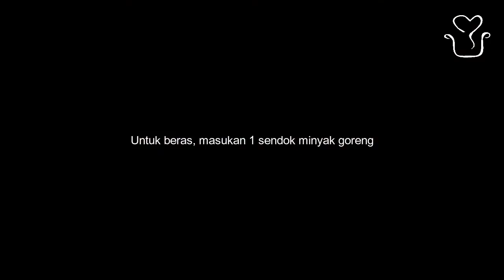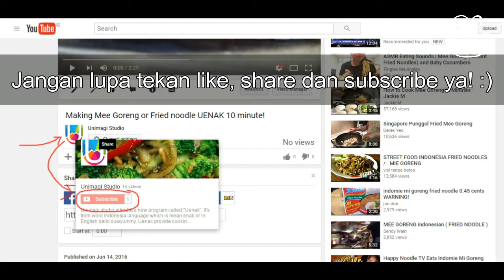Resep nasi tim ayam enak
Resep video cara membuat nasi tim ayam. lengkap dengan penjelasannya dan cara membuatnya.
Nasi tim adalah makanan peranakan Tionghoa Indonesia berupa nasi dan ayam berbumbu gurih yang dikukus. Bahan-bahannya adalah daging ayam tanpa tulang dan jamur, semuanya dibumbui bawang putih dan kecap asin.

Makanan ini selalu disajikan hangat dan kenyamanan yang dianggap dapat memberi kehangatan dan memulihkan kesehatan. Karena teksturnya yang lembut dan halus, hidangan ini cocok untuk bayi, orang tua, atau orang sakit dalam masa pemulihan kesehatan.